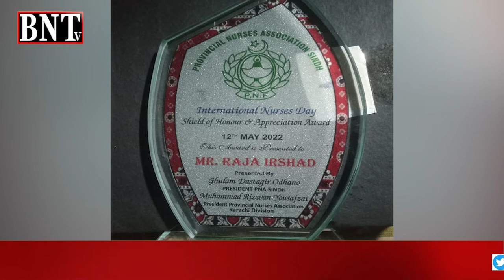HEALTH NEWS | NURSING DAY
پی این اے سندہ نے خیبر نرسنگ کالج  میں کامیاب  نرسزز ڈے منایا